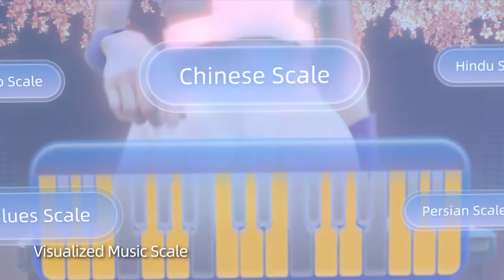Smart Portable Piano Popupiano - Unique Chord Pad | LED Fingering Guide | Free Lessons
smart portable piano popupiano - popupiano smart portable piano packs melody  chords  and rhythm into a smart led keyboard and a powerful chord pad. popupiano smart portable piano.

 【irin pi-61 61keys smart portable piano】: .

irin pi-61 61keys smart portable piano velocitys sensitive keyboard full size ultra-thin electronic piano.. irin pi-61 61keys smart portable piano 丨ultra-thin electronic piano - banggood toy&hobbies.
popupiano smart portable piano - popupiano smart portable piano.
 popupiano smart portable piano packs melody  chords  and rhythm into a smart led keyboard and a powerful chord pad..